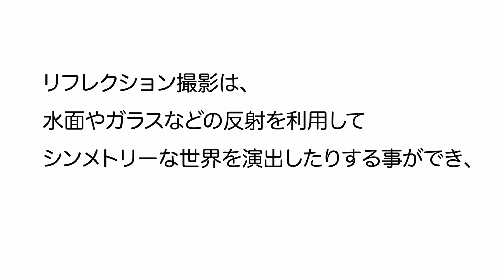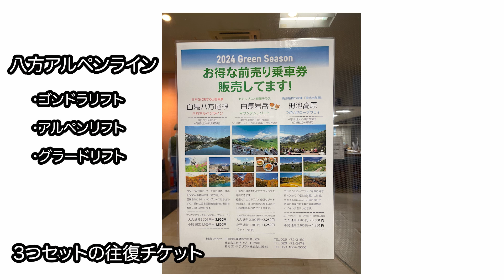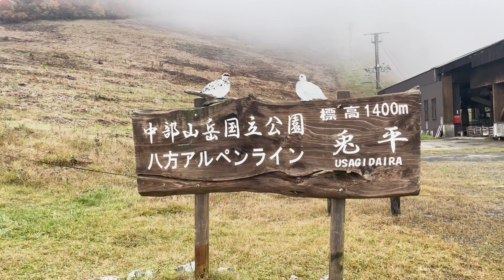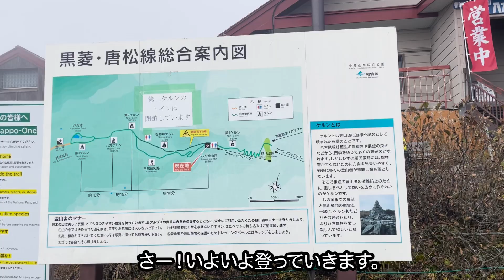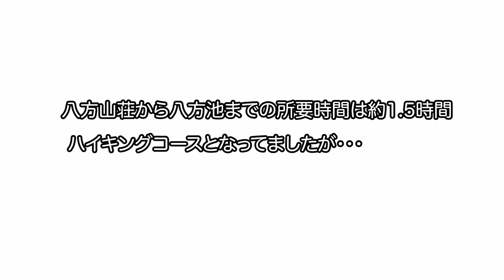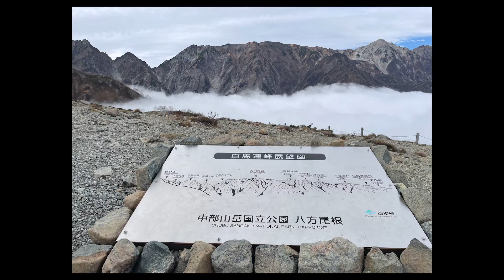【写真旅】八方池へリフレクション写真が撮りたくて。。しかし・・カメラが壊れました。涙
ご視聴頂き、本当にありがとございます。
友達と長野県　八方池に行ってきました。
いつも旅のお供に使っていたコンデジが、壊れてしまい。
アップするのをどうしようか・・・と迷いましたが、すごく綺麗な景色だったので、アップすることにしました。
形あるもの壊れるものですが、せっかく綺麗に撮れてた？だろう写真が・・・

【目次】
00:00 スタート
00:42 リフレクション写真とは
01:15 行き方
05:15 八方池